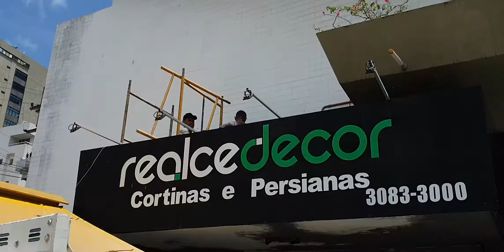Missão - Placa 03 de ....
Para mais informações procure-nos em nosso site:
Verissimo Lima - Advogados